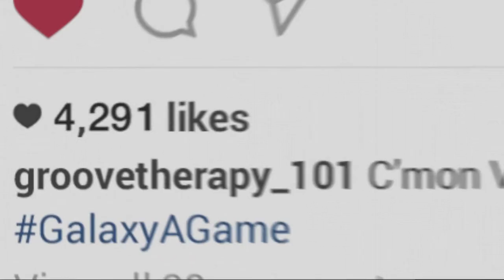GROOVE THERAPY SHOW REEL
We’re only young, but our riotous presence in the commercial arts scene as champions of diversity and legit street dancers has turned the heads of some of the biggest global brands.

Whether you need us to cast talent (our networks run deep), perform, model, act, choreograph or simply movement direct talent on set to get them relaxed in front of a camera, we’ll find you the best person for the job.

SYDNEY | MELBOURNE | BRISBANE | GOLD COAST | AUSTRALIA